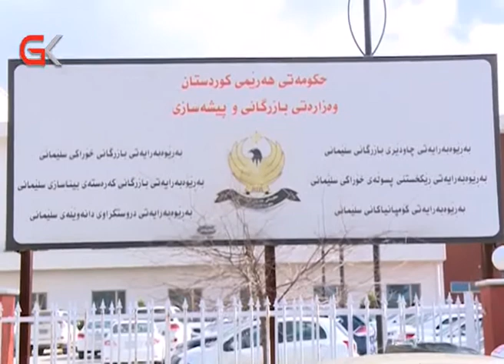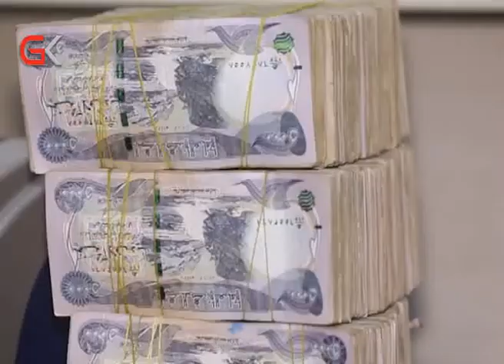پەرلەمانتارانی كورد لە بەغدا بەدواداچوون بۆ كێشە و گیروگرفتەكان دەكەن